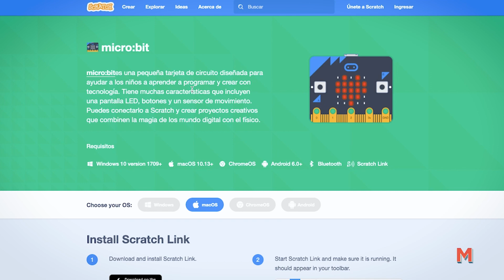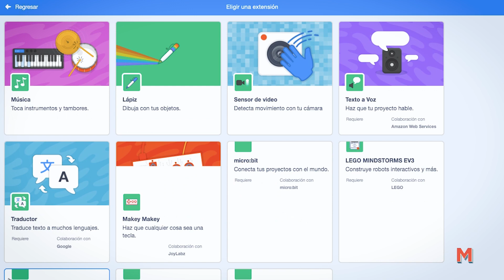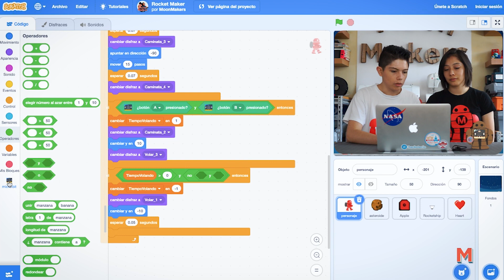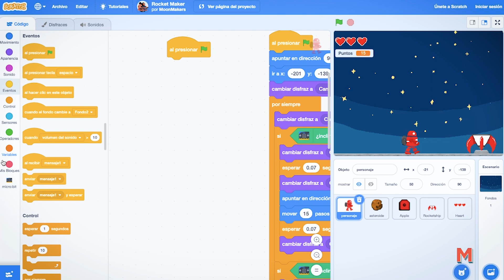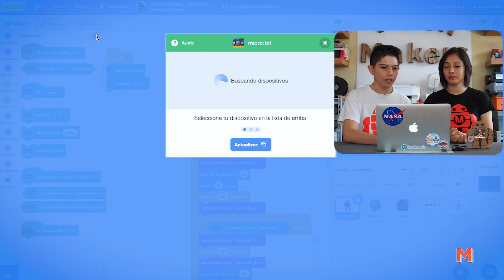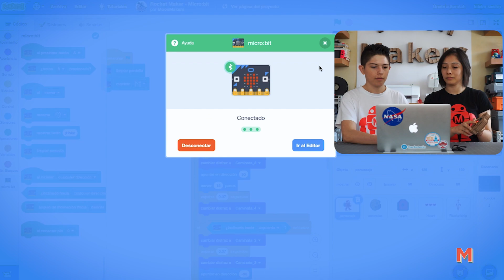Control de videojuegos 🎮🤖 con Micro:bit y Scratch - MoonMakers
Aprenderás programación básica con Microbit creando un control que se conecta a scratch y a tus videojuegos; Después conocerás un concepto básico para crear con cartón un Makey Robot que funcionará como tu control personalizable para tus videojuego favorito o crea el tuyo desde cero.

00:00 - 00:24 Intro
00:24 - 03:40 Construción paso a paso
03:40 - 9:53 Programacion
09:53 - 10:37 Final